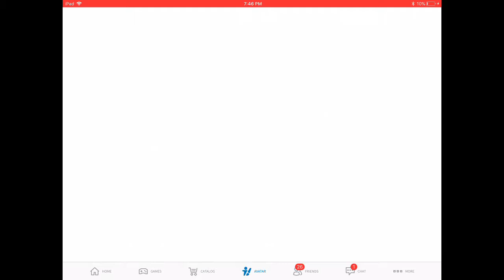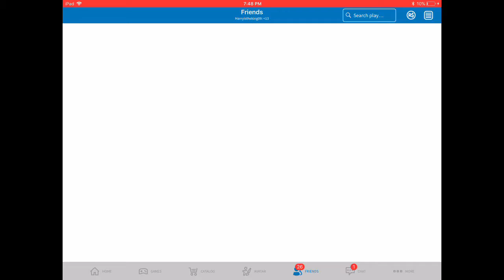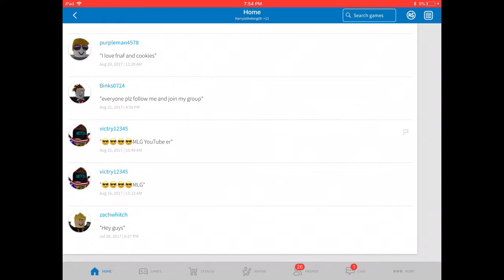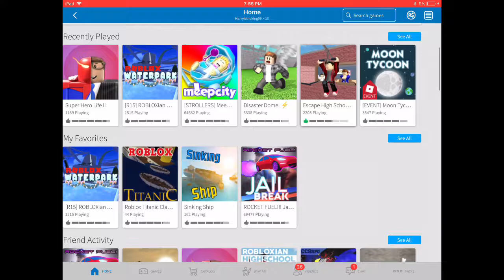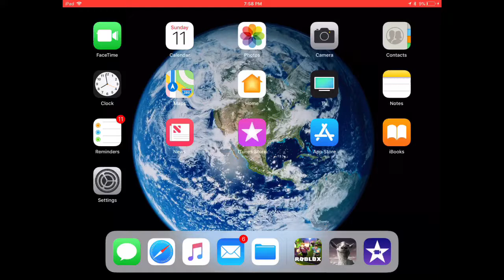Goaty bloxy and zombieish : Harrison Clark